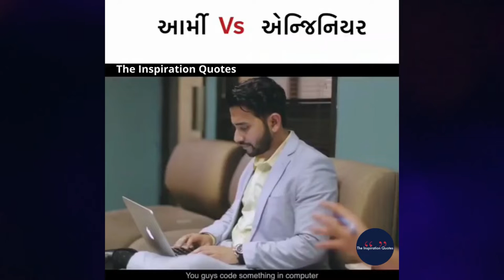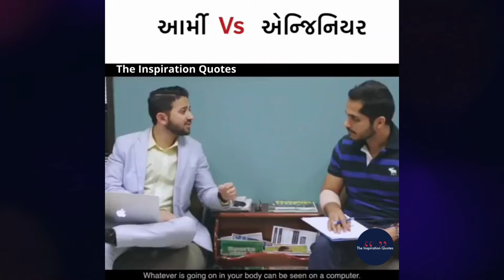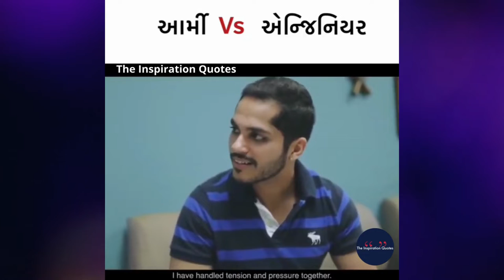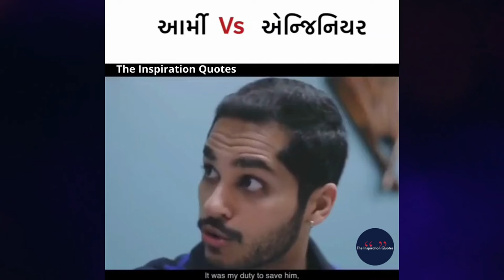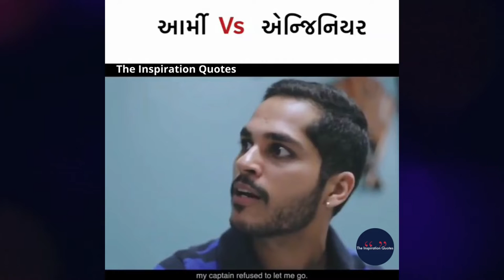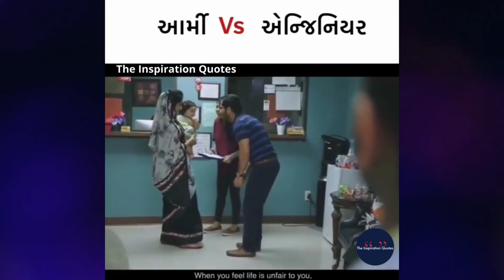Army vs Engineer | The Real Shershah | Great Short Movie | Motivational Video| Real Hero Indian Army